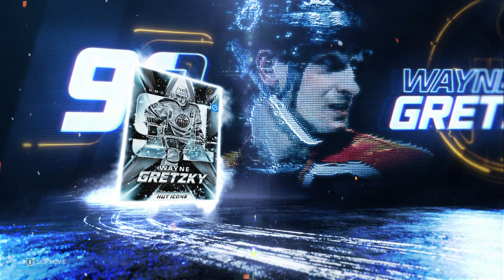MASTER ICON PLAYER! | NHL 20 HUT Icon & Diamond Pack Opening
In this video, I open up my Diamond Player Choice Pack and my Master Icon Pack. Did I choose Gretzky or Lemieux? Watch to find out.